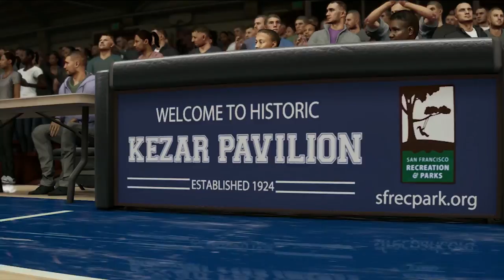PS4 - NBA Live 19 Global Courts Trailer (2018)